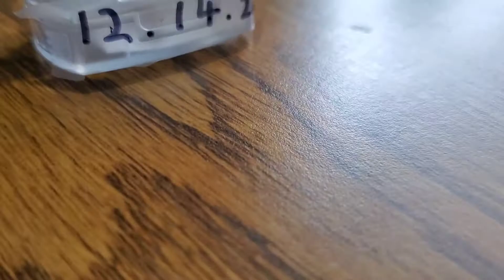Cockroach Surprise Egg || How many babies will sprout out of a cockroach egg?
Cockroach Surprise Egg!

How many babies will sprout out from a cockroach egg?

In this video it is 18 baby cockroaches.  But I have also did another experiment and found out that a single cockroach egg can hatch can have 36 babies inside it. This actually depends on the size of the mother roach, the egg size differ.

This is a fun kids project. So have fun learning new things everyday.